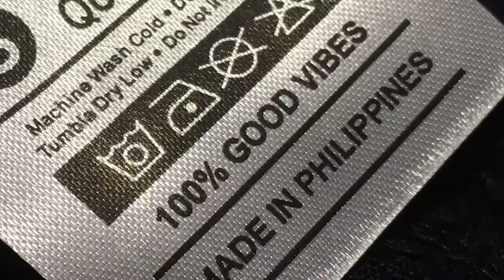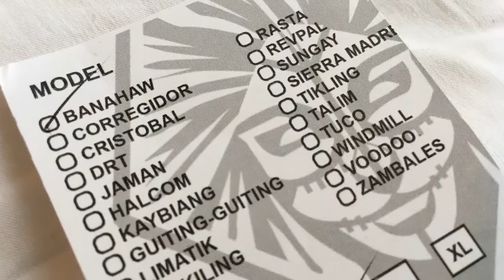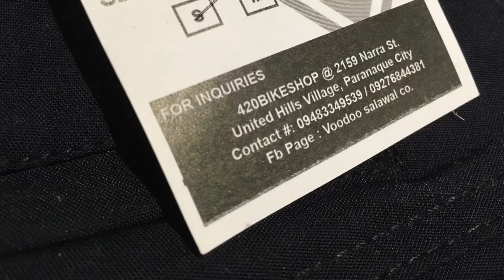Voodoo Salawal | Adventure Shorts | July 16, 2021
Isa ka bang adventurer na mahilig mag bike, mag hike o mahilig sa kakaibang adventure.
Ito ang salawal na para sa mga adventurer na katulad mo. Salawal na pang bike. Bike Shorts
Designed by Mon Sison. Isang mountaineer, siklista at adventurer. Kaya alam ang pangangailangan ng isang katulad mo.

Maraming kulay at designs na available kaya puntahan mo sa  420 Bikeshop sa may United Hills Village Parañaque.